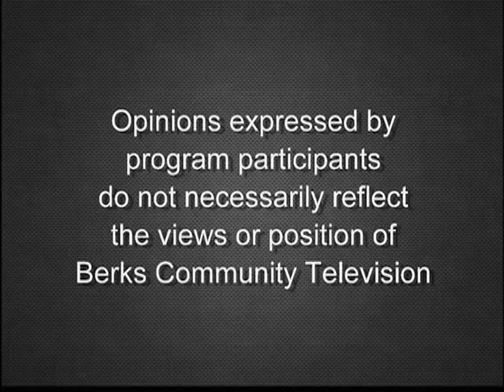Berks County Library System 01-13-20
Berks County Commissioner Christian Leinbach discusses the Berks County Library System with Amy Resh, Library System Administrator.